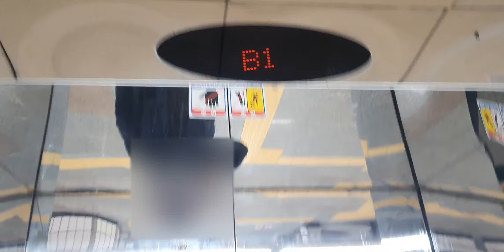서울1,5호선 신길역 명소 : 2021.2 서울1호선 신길역 1호기 엘리베이터 Seoul metropolitan